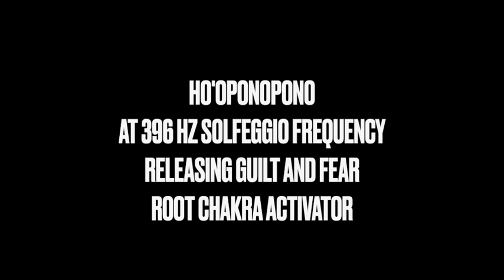HO'OPONOPONO AT 396 HZ SOLFEGGIO FREQUENCY RELEASING GUILT AND FEAR ROOT CHAKRA ACTIVATOR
Root Chakra: family, social order, foundational beliefs, and release from that foundation without shocking the system.